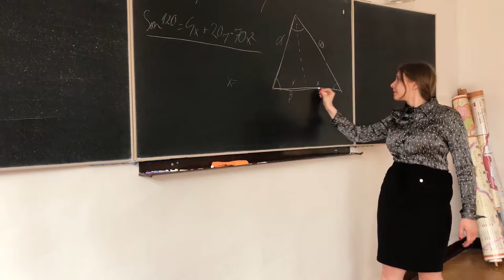PN-6 MPL--56 --- OK--INT --- Wyrok na Elżbietę Zawacką